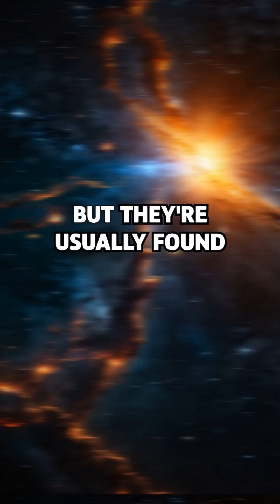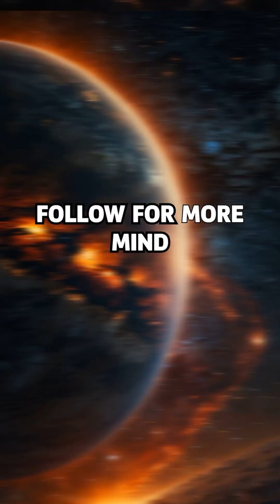Did you know this?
🌌 Iron rain on an alien planet… and a quasar found in our Milky Way?!
Hubble and James Webb just made two insane space discoveries you need to hear about!